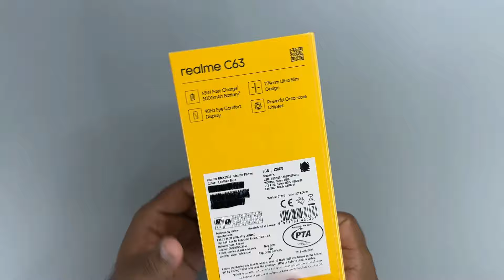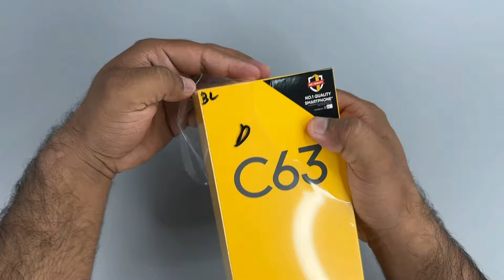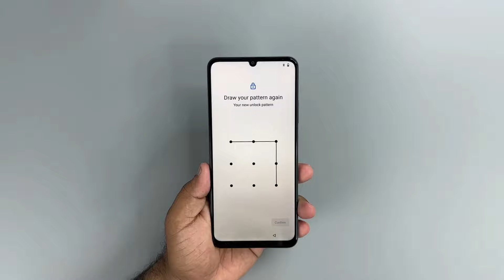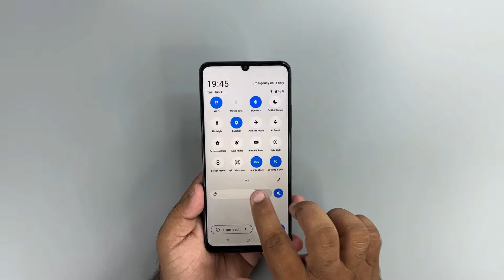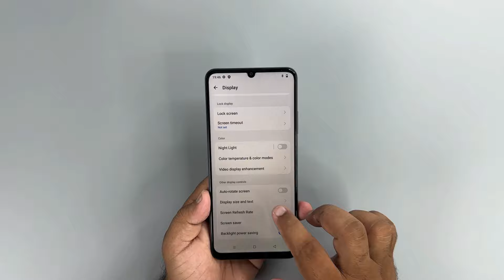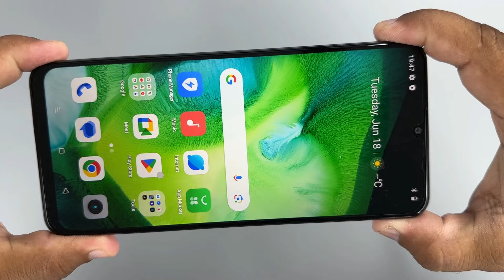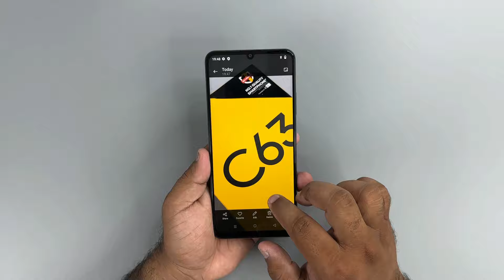Realme C63 Unboxing & Camera Test | Blue Colour | Retail Unit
0:00 Intro
0:21 Unboxing
9:28 Camera Test